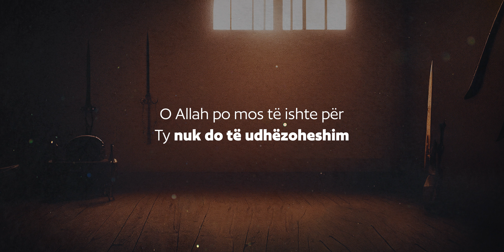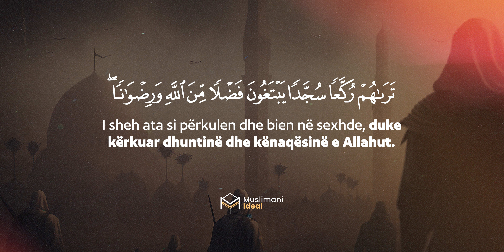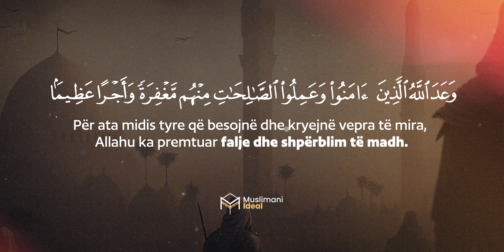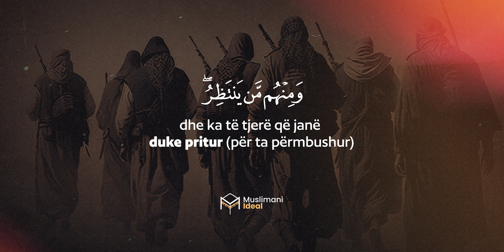Prej besimtarëve kishte BURRA | E FUQISHME